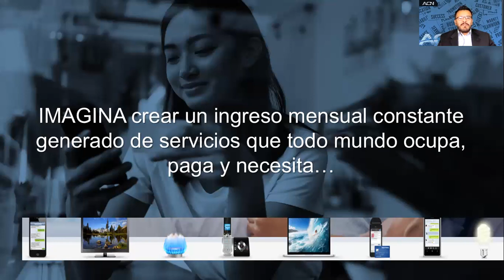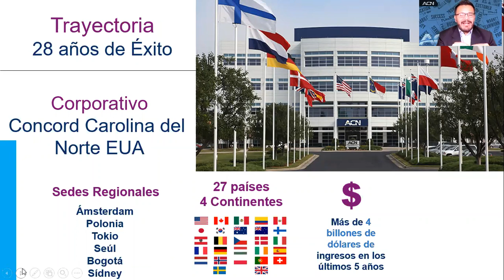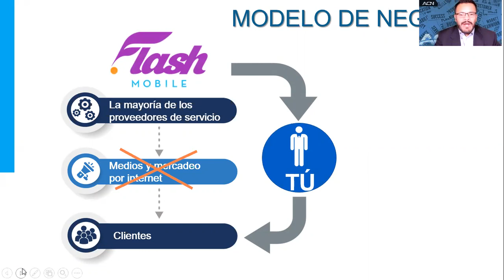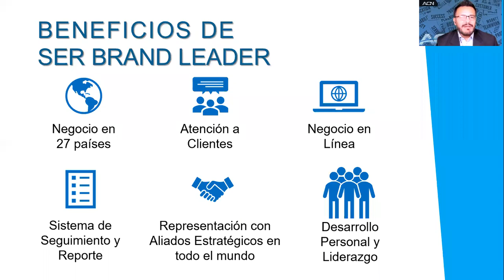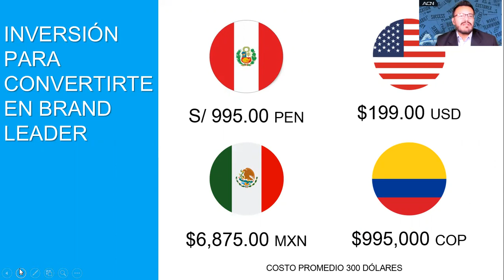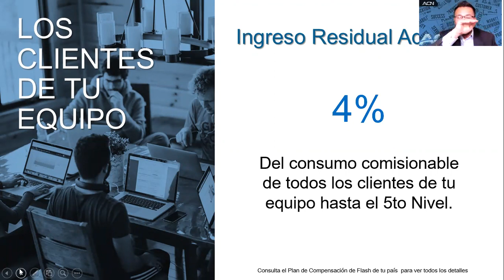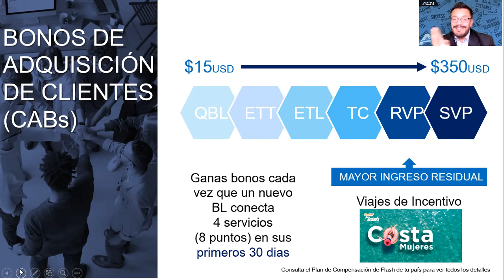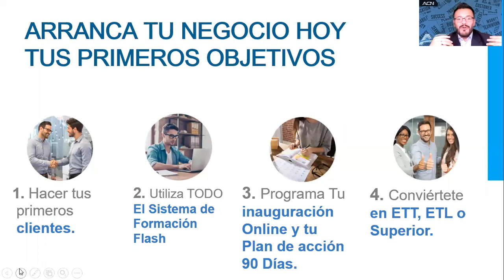Más de 630,000 pesos en 1 año con tu Tienda en Línea de ACN Flash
Participar directamente en 4 de las Industrias más grandes del mundo,  hoy es posible hacerlo por personas como tu y como yo, Empresarios, Estudiantes, Deportistas, Amas de Casa, Jubilados, etcétera, por medio de nuestra Compañía ACN Flash y lo mejor desde Casa sin descuidar lo que actualmente haces.